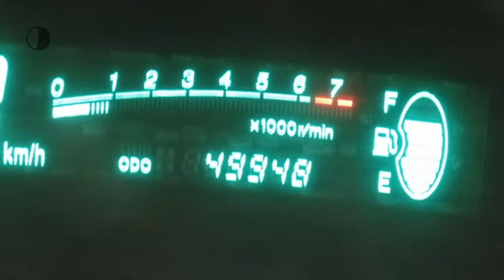Toyota Yaris 1.3 Sol - Elek.ramen - Elek.spiegels